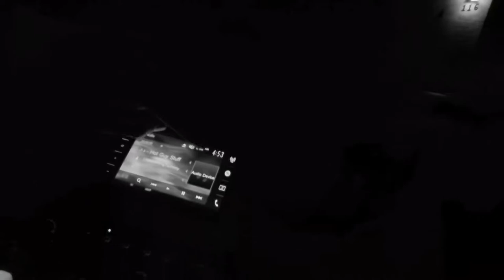Big Dog in a Small Car!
It's good to be back bois! By the way I got a dog. I'm excited and also nervous. This is one of the biggest responsibilities I have ever taken on in my entire life.